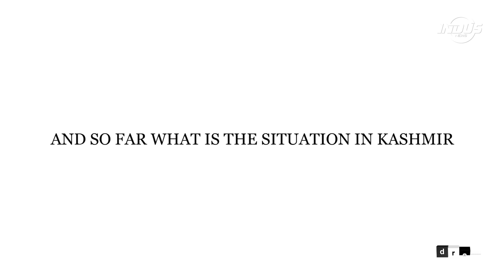Kashmir Crisis | UNSC Meeting On Kashmir | Drop | Indus News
'Drop' special on Kashmir: As UNSC gears up for its meeting over Kashmir, what sort of outcome can we expect from the session? Will the crisis continue to escalate or will there be a peaceful conclusion?